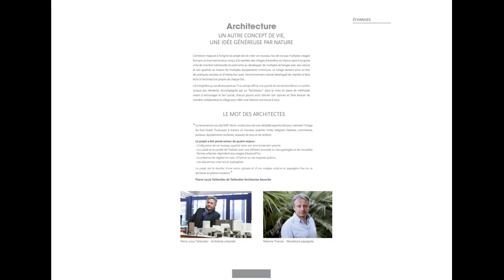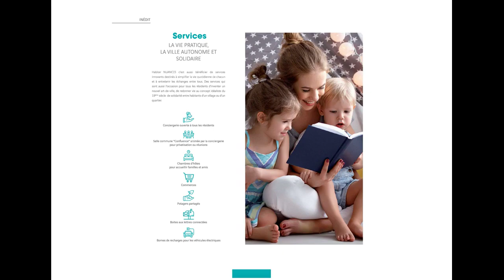Appartements à Toulouse, à proximité de grands pôles d'activités.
réf. ID474 - A vendre appartements à Toulouse, à proximité de grands pôles d'activités.

Les + :
- Le concept de village pour répondre à toutes les attentes
- La proximité de grands pôles d'activités
- Les services à la carte pour les résidants

Appt T4 dpl  318 500 €

TVA Réduite
Certains lots peuvent être vendus en TVA réduite (zone ANRU et QPV ou l'accession à prix maitrisé),

Date de livraison  1IER TRIMESTRE 2023

DIRECT PROMOTEUR.
- Dossier complet sur demande.